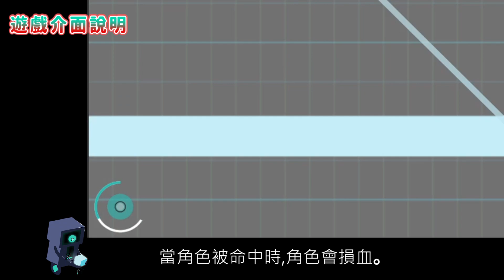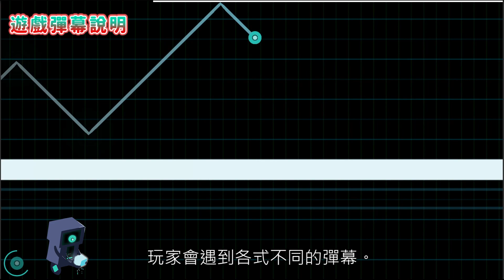2020 巴哈姆特 ACG 創作大賽 - 遊戲組 - World Pulse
作品名稱：World Pulse

作者名稱：臺南一根刺

作品簡介：
在一顆文明毀滅又毫無生機的星球，機器人今天也在城市廢墟中，獨自搜索著能補充自己電力的設備，它只剩下約幾小時...不，也許也只剩幾分鐘的時間能活，然而它的動作卻在傳輸線接上一個神秘盒子後停止了，機器人的意識中解析出盒子內傳遞著不同以往的波長，那是一段悠揚、充滿生命力，已經不存在於今. 名為[音樂]的產物。